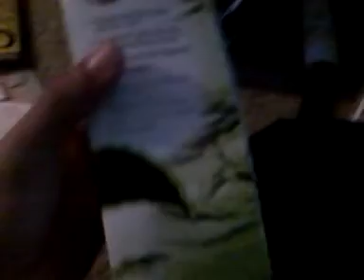New reptile and quick update of yoda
New Leo and quick view of yoda